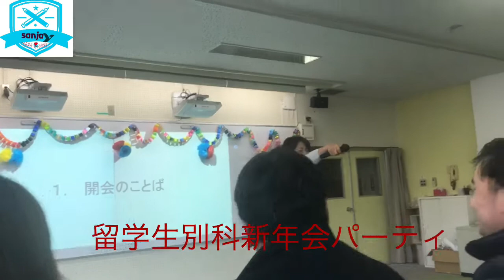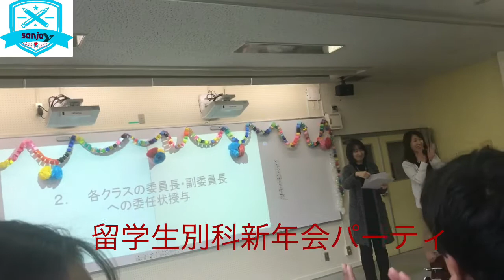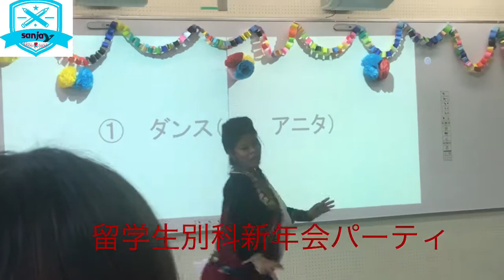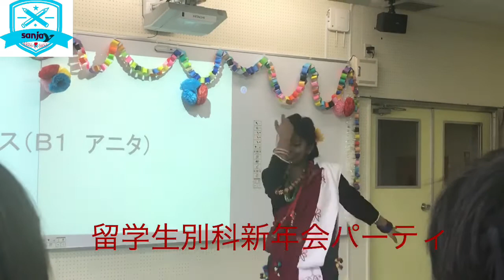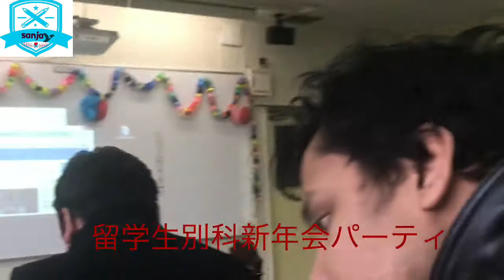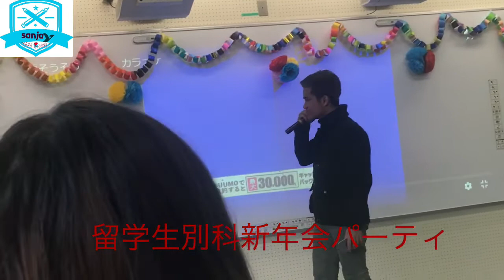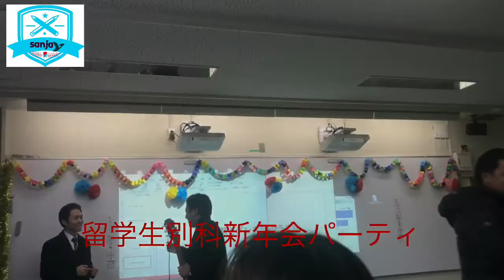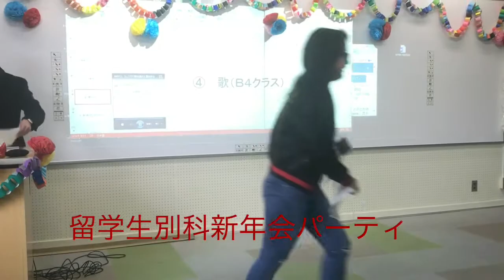Higashi nippon international university new year party (留学生別科新年会パーティ)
Thank you all teachers and friends